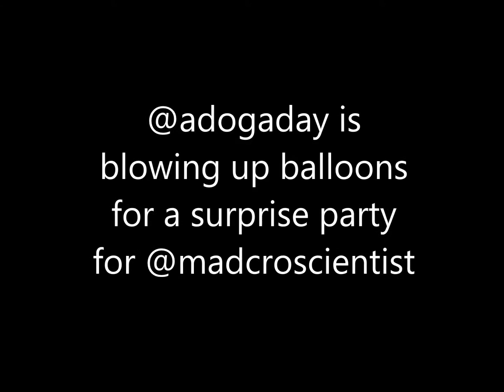Antlongsucks the movie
For fans of the social network Tsu